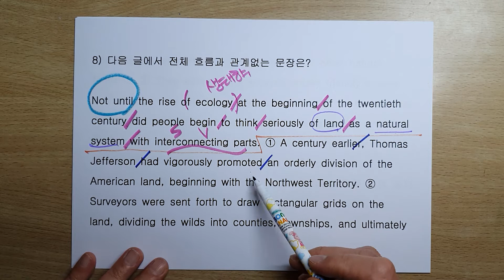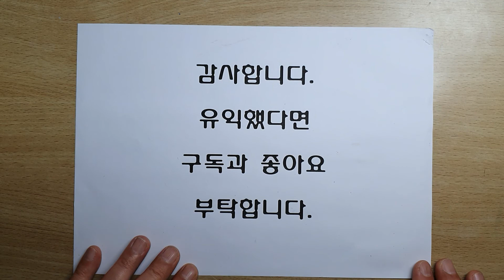18/8 공무원 경찰 영어 독해 이것만 하면 된다